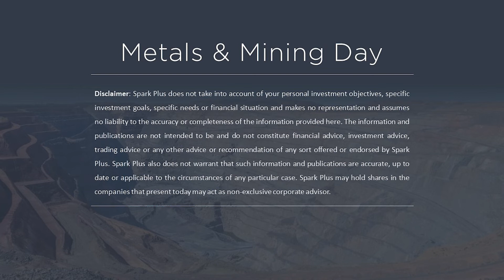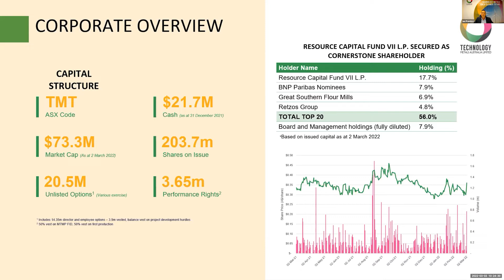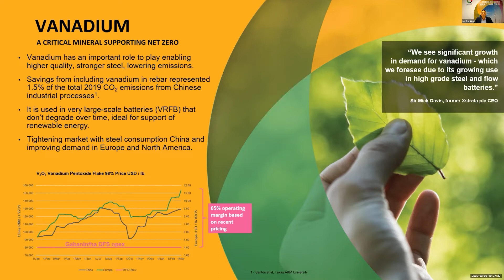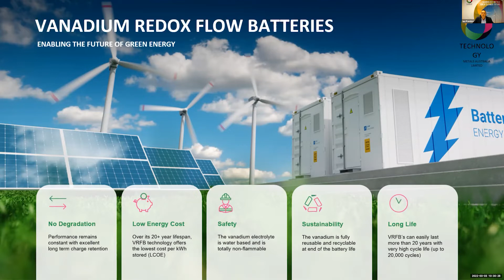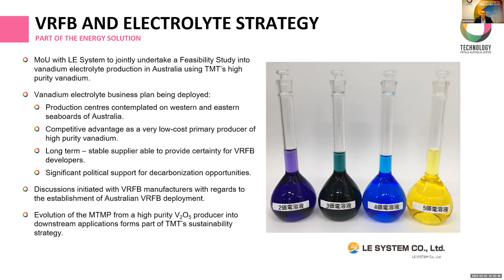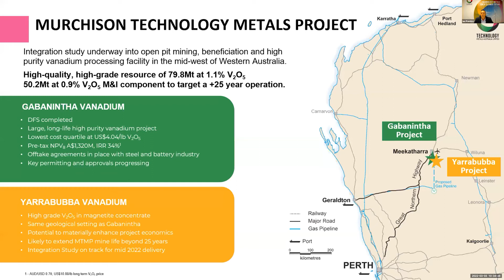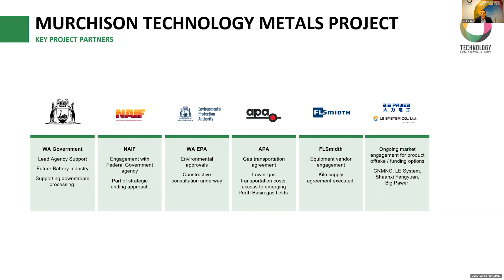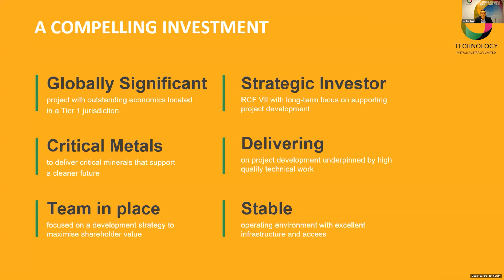Technology Metals Australia (ASX:TMT) - Spark Plus Webinar Presentation on 03/03/2022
On 3rd March 2022, Spark Plus hosted Ian Prentice, MD at Technology Metals Australia (ASX:TMT), as he presented the company and recent updates to an audience of investors, fund managers & brokers.